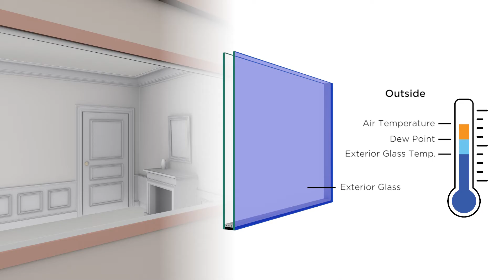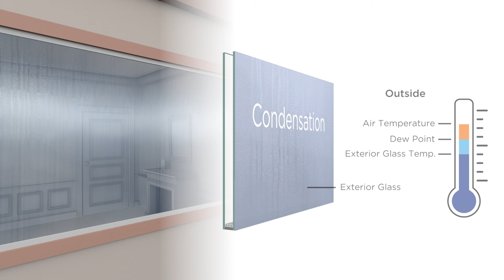Understanding Exterior Window Condensation | Anlin Windows & Doors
What is exterior condensation?

Exterior condensation is moisture that forms on the exterior glass surface. Condensation on the exterior of windows or patio doors can occur at any time of the year or when cool nights follow warm days.

Exterior condensation on energy efficient windows or patio doors is quite common and a natural occurrence. In fact, the presence of condensation can be a good indicator that your windows and patio doors are performing exactly as designed. Energy efficient windows and patio doors are so well-insulated, that warm temperatures in the home are not able to penetrate the insulated glass and heat the exterior pane. As a result, the exterior glass temperature may fall below the dew point temperature of the outside air and condensation can develop. The condensation you may see on the exterior glass surface is similar to the dew that can form on car windshields or on grass after a cool night.

While unsightly, exterior condensation will evaporate once the day warms.